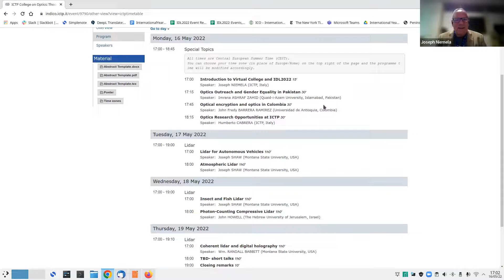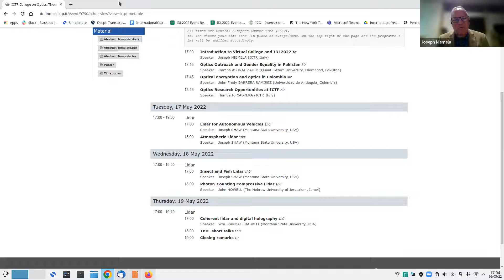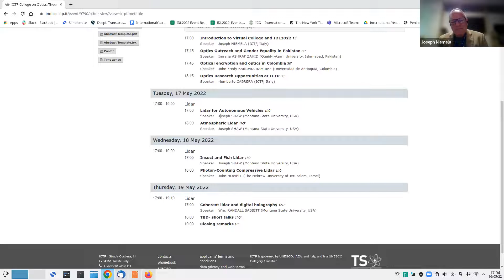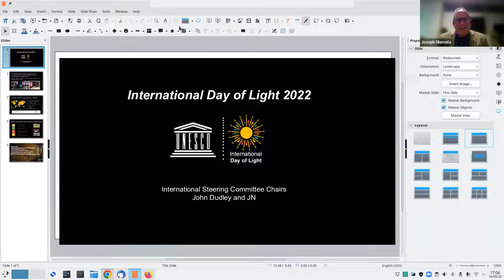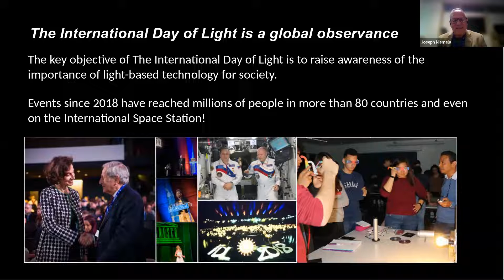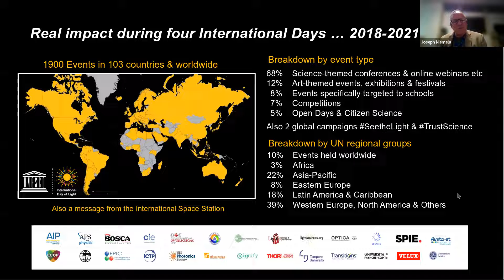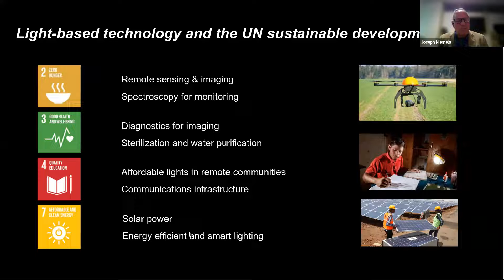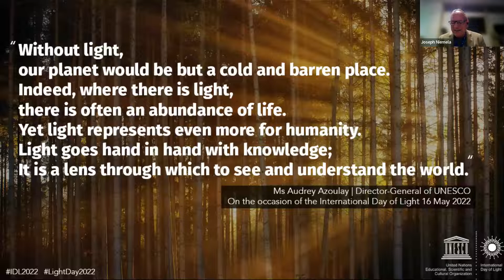Introduction to Virtual College and IDL2022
ICTP College on Optics: Theory and Applications of Lidar | (smr 3706)
Speaker: Joseph NIEMELA (ICTP, Italy)
2022_05_16-17_00-smr3706.mp4